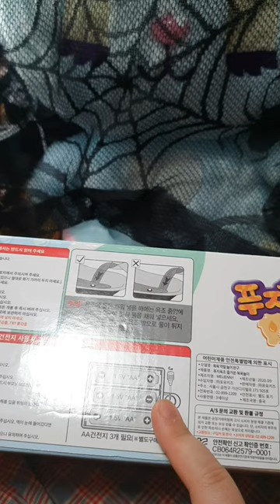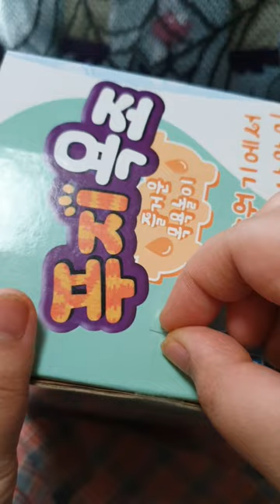요즘 핫 하다는 물이 나오는 욕조 장난감 푸지 욕조 제가 한번 리뷰 해봤습니다 ! / fuji bathtub / review /